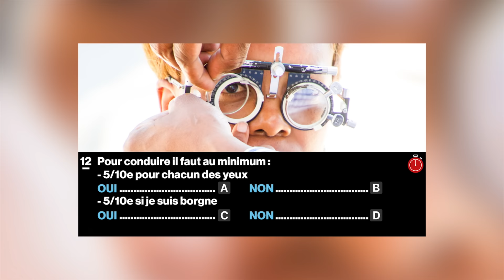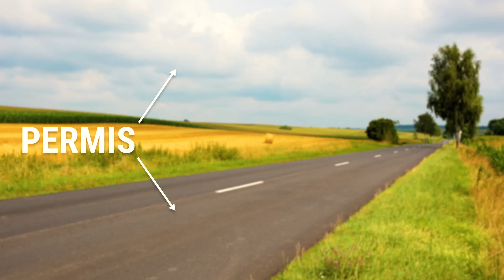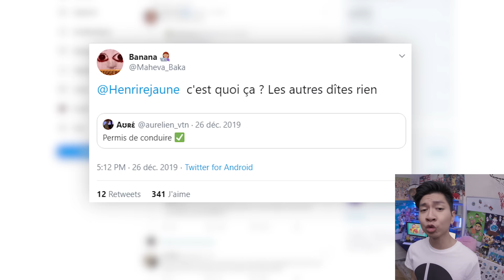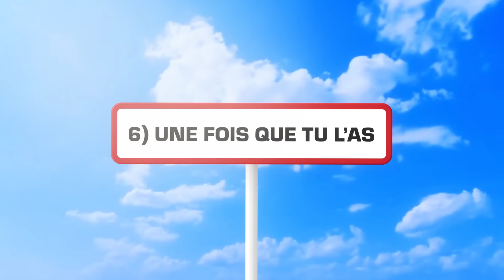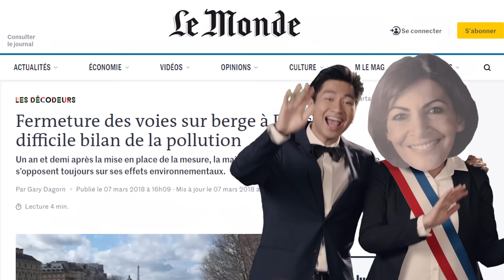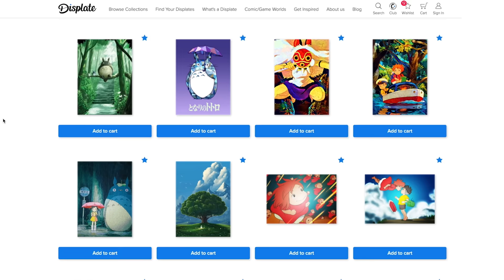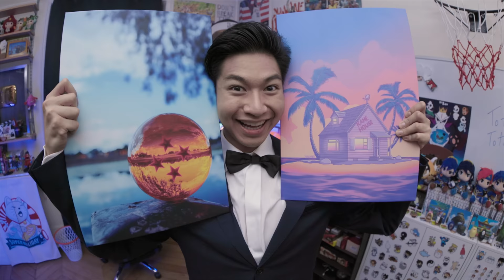LE PERMIS DE CONDUIRE ! - LE RIRE JAUNE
J’ai eu mon permis les doigts dans le nez ! Enfin presque...
Cette vidéo est en partenariat avec Displate, bénéficiez d’une réduction de 20% sur leur site (visible dans votre panier) jusqu’à fin Juin grâce au lien

Crédits :

Écrit par : Henry Tran, Kevin Tran et @Aminematue
Réalisé par : Kevin Tran, Yanis Challab

Montage : l’Éternel @dianausse aux manettes, notre idole à tous
Dessinatrice : la talentueuse (et surtout très patiente) @siamhh
Composition musiques de fond : l’incroyable @janeesound qui répond toujours présent depuis 8 ans
Enregistrement et mix chanson : Julien Comblat, dont les oreilles saignent après chaque session avec nous

Remerciements spéciaux à Maskey, Ayoub, Sharad, VinS et Moha pour les avis et relectures.

Producteurs : Kevin Tran, Julien Allard (deux types ennuyeux)
Directeur de production : Paul Esteves a.k.a Pablo Del Arte
Chargée de production : Agnès Lepeu, qui peut Leplus
Directeur Technique : Daniel Da Silva, rend moi le câble que tu m’as péta

Chef OPV : Pierre-Alexis Morilhas
1er assistant OPV : Maxime Pau
Electricien : Morjane Charef
Electricien : Jérémy Barniaud

Régisseurs : Cédric Perrichon et Théo Picard

Costumière : Charline Graffeuil
Maquillage : Romane De Luca, a.k.a Marie-Jeanne

Décoration : Axelle de Biasi et Thomas Tordjeman - Accessoirement vôtre

Chef OPS : Gautier Décline
Mixage son : David Amsellem, DADSON
Animation des planches : Adham Hassan et Rémi Malandain, OKA Media

Locations véhicules : Cinécascade et Paris Prestige car
Dresseur de chien : Dog Acting

Directrice de casting : Amicie de Beauregard

Amour sur vous.